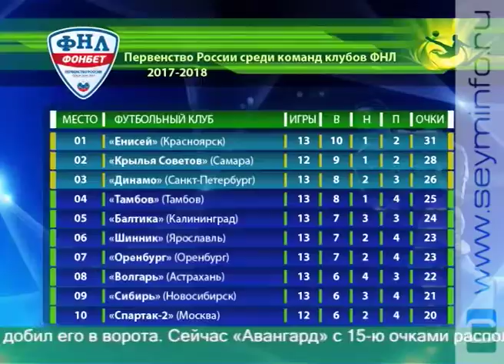«Авангард» обыграл питерское «Динамо» на их площадке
Курский «Авангард» обыграл питерское «Динамо». Это 2-я победа в 2-х последних турах. «Полицейские» были в роли явных фаворитов и претендовали на 2-ю строчку в турнирной таблице, тем не менее команда Александра Беляева матч в городе на Неве провела по неожиданному для многих сценарию.